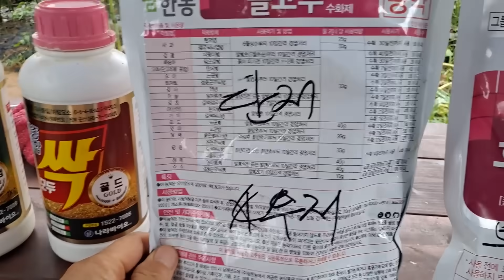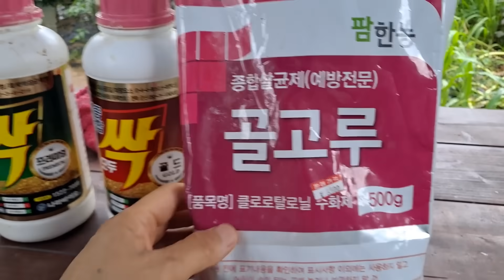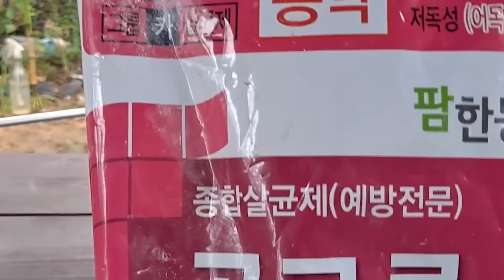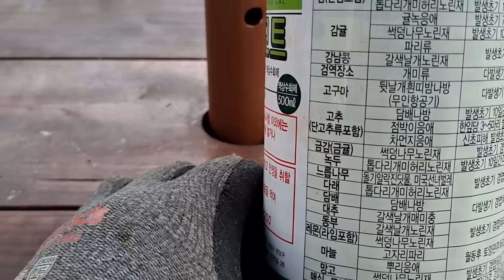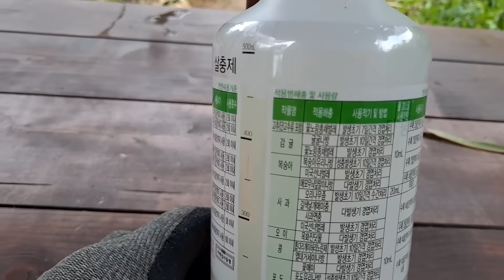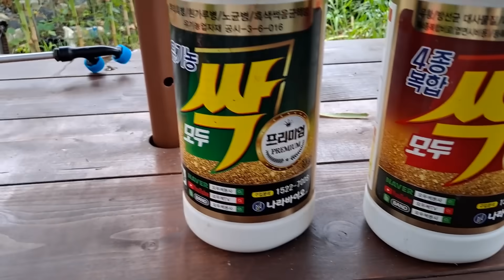고추 장마 끝난 후 이것 3가지 꼭 해주세요 고추 농사 끝물까지 대박 납니다. 주말농장 고추 가꾸기.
고추 장마가 끝나는 시점 병충해가 많이 발병합니다. 또한 영양 결핍 등으로 수확량이 감소 합니다. 이것을 해결하는 방법을 소개합니다.